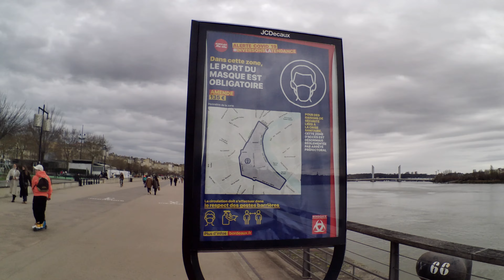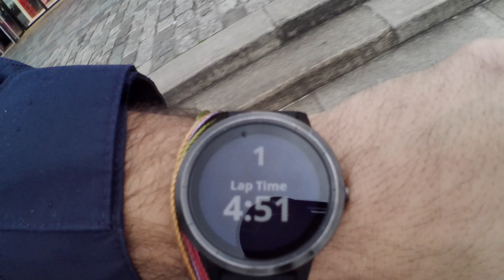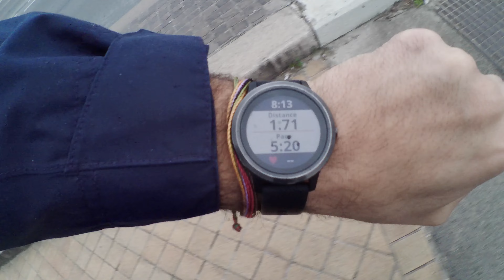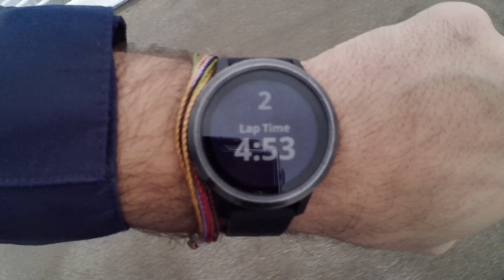Vlog #58 - Come RUN a mile with me in Bordeaux, France (in 4K)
Hey guys! I wanted to be able to use my AKASO V50X a little more and show you some normal daily activities! In today's vlog you get to come run a mile with me in Bordeaux. There are some mishaps along the route however the overall footage is great! I hope you enjoy the moody overcast French day all in 4K!

Shot on AKASO V50X